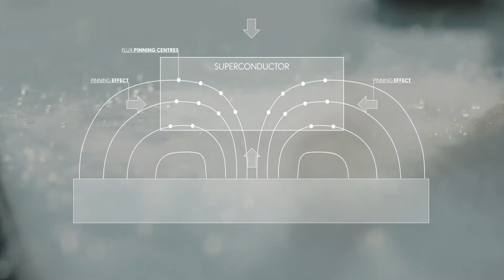2015 LEXUS HOVERBOARD: LET'S GO BACK TO THE FUTURE TOGETHER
LEXUS HOVERBOARD

REVOLUTİONARY THE SCİENCE - JOURNEYS BEYOND THE ROAD

Unveiled first time in 2015

Experience the Lexus Hoverboard - innovations that tackle travel beyond the road

FROM VISION TO REALITY

The SLIDE project set Lexus out to push the boundaries of technology, design and innovation to make the impossible possible. The Lexus hoverboard was brought to life through Lexus’ passion for creating enjoyment out of motion, and showcases the brand’s creativity to realize amazing experiences

TRUE TECHNICAL INNOVATION

The hoverboard is constructed from an insulated core, containing HTSLs (high temperature superconducting blocks). These are housed in cryostats - reservoirs of liquid nitrogen that cool the superconductors to -197°C

The board is then placed above a track containing permanent magnets. When the board is cooled to its operating temperature the track’s magnetic flux lines are ‘pinned’ into place, maintaining the hover height of the board

EXHILARATING AND INSPIRING

The Lexus hoverboard’s form is informed by the same design principles shared by all Lexus products, and is a balance of considered craft, premium materials and true technical innovation. Classic skateboarding influenced by the brand’s performance pedigree makes this project pure Lexus - exhilarating and inspiring

THE RIDE

Every part of SLIDE required Master of Design, technology and skating to re-imagine their craft. Watch how this came together to create a whole new experience

The Lexus Hoverboard project began 18 months through a collaboration with a team of scientists from IFW Dresden and evico GmbH, who specialize in magnetic levitation technology

Since 2021